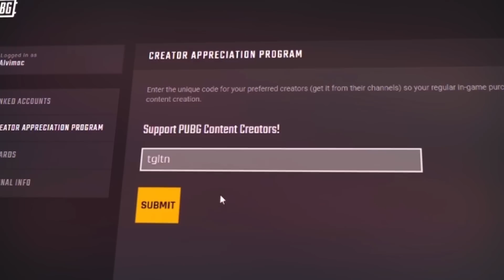We ran through this lobby in PUBG...